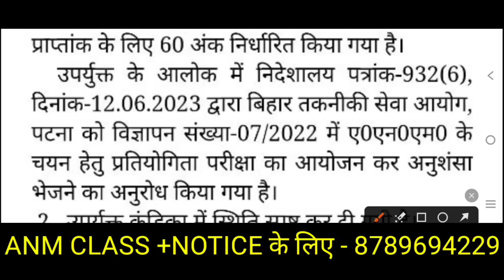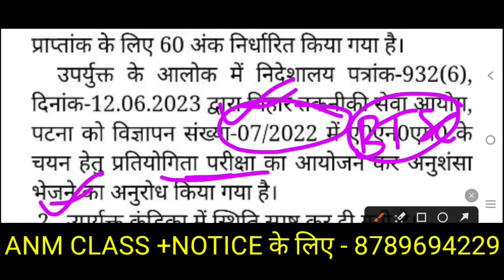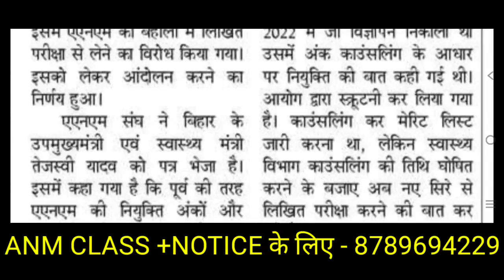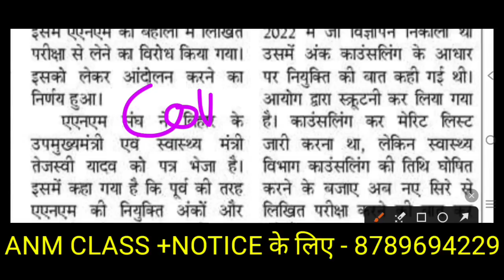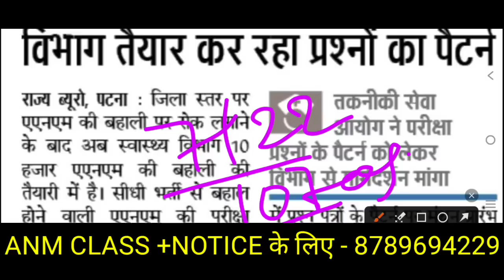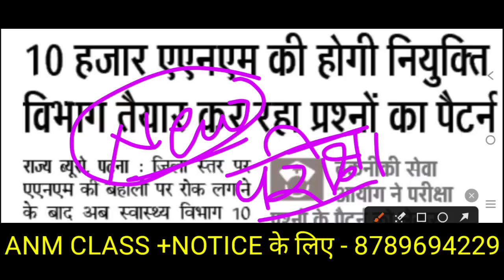BTSC 10709 ANM Counselling/BTSC ANM Result kab aayega/BTSC A परीक्षा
ANM Class के लिए ANM नौकरी की तैयरी करे
Online Classes शूरु हो गया
10/06/2023 से.    Fee-999 Only

ANM
1.ANM All Subject दोनो Year का
2.Math

SCIENCE
3.Physics
4.Chemistry
5.Biology
GK
6.History
7.Geography
8.Polytical Science
9.Comoputer
10.Other Gk
11.Reasoning

ANM +GK NOTES के लिए

Payment करे Rs-200

Goole Pay  No

Phone pay No

Chandan Sir( Fast Information)

1.VVI GK Question -1000 +

2.All ANM Subject Questions -2000+

3.Privious year Question

4.Objective type questions

 5. Hindi Medium

Goole pay
Phone pay

Rs 200

ANM requirement
Anm job 2022
ANM job

 BTSC ANM Class/Bihar ANM Exam की तैयारी कैसे करे/बिहार स्वास्थ्य विभाग ANM की तैयारी कैसे करे

BTSC ANM GK Question/BTSC ANM GK VVI Question/Bihar ANM Exam Class/Bihar anm gk Question